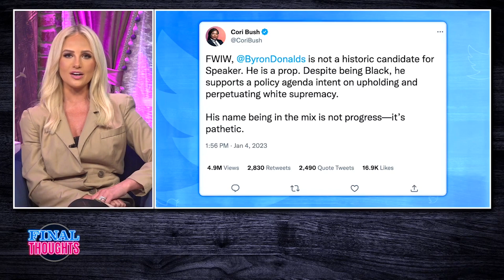Democrats ATTACK Rep. Byron Donalds l Final Thoughts On Tomi Lahren Is Fearless